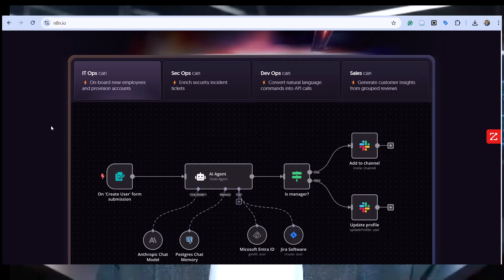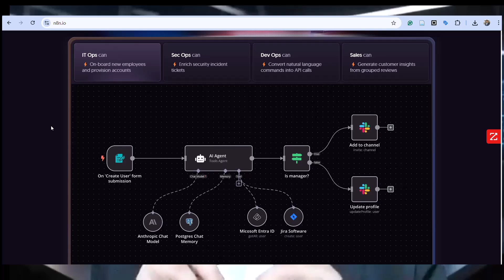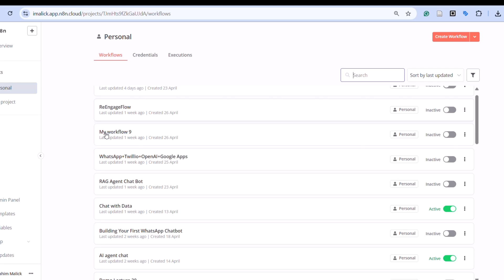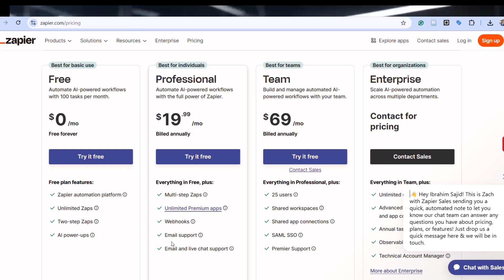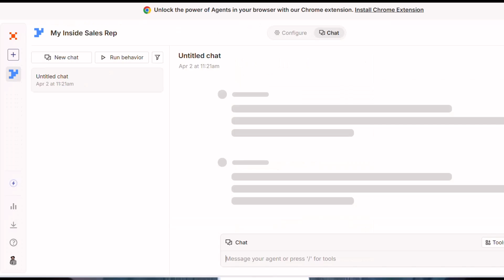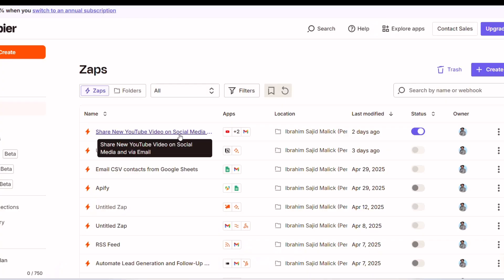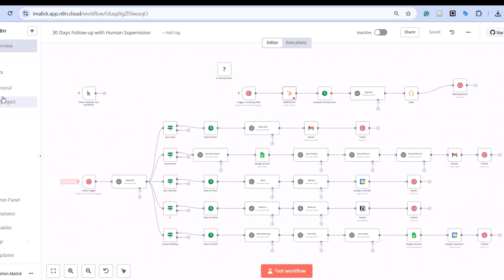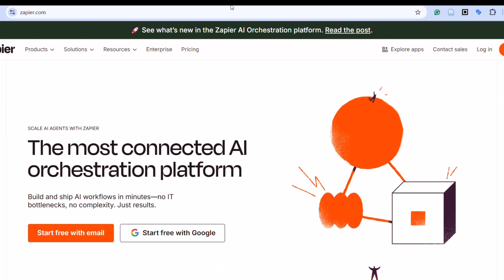AI Agents Revolution: The Battle Between n8n and Zapier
AI agents are transforming business automation in 2025, but which platform delivers superior results – n8n or Zapier? As an AWS Certified AI Practitioner with 30+ years in tech, I've spent months testing both platforms to bring you this definitive comparison.

In this video, I reveal:

Why AI agents are fundamentally different from traditional automation

n8n's developer-friendly approach with 70+ AI-specific nodes and self-hosting capabilities

Zapier's revolutionary MCP server that gives AI models access to 7,000+ apps

A detailed head-to-head comparison across 6 critical dimensions

Real-world implementation examples I've built for clients

The exact criteria to determine which platform is right for YOUR specific needs

Whether you're a developer looking for unlimited customization or a business user needing quick implementation, this comprehensive guide will save you hundreds of engineering hours and transform your operations.

Take your automation skills further with my full course:
Automation Mastery: Zapier & n8n for AI Workflow Pros